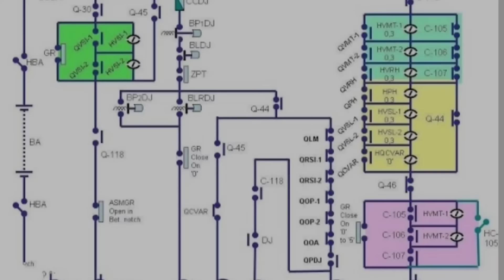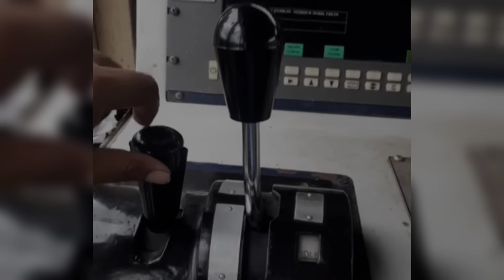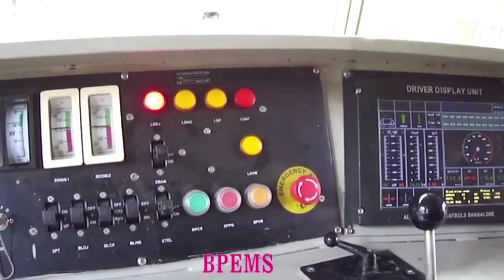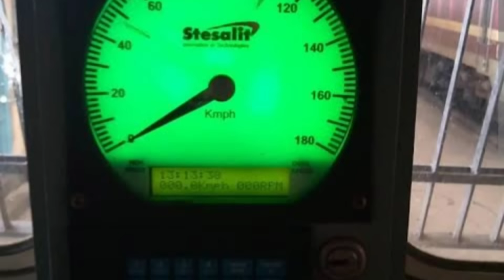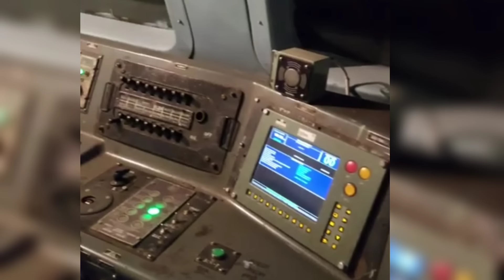Types of Electric Locomotives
This video is about different types of electric locomotives like wag5 wag7 &wap4 created by sanaki pilot
There troubleshooting
Different types locomotives she'd
Locopilot and assistant locopilot opinion about electric locomotives
Neutral section
Blower compressor traction moter